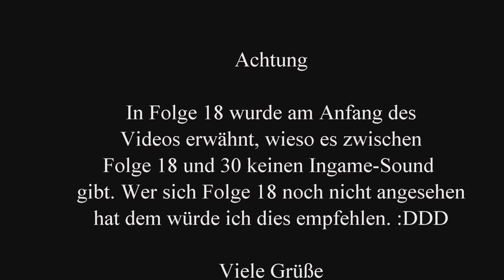Let's Play 🎮 Elex 🎮 Part 030 - Next to Abessa [GER]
▼🎮▼ More Information ▼🎮▼
▼🎮▼ More Information ▼🎮▼
▼🎮▼ More Information ▼🎮▼

➽ Information about Record, Cut, Audio etc.: 🎬 📹 🎥 🎶

► Record Program: ShadowPlay of Nvidia / Bandicam / Open Broadcaster Studio
► Cut Program: Cyberlink Power Director 15 Ultra / Camtasia Studio 8 / Vegas Pro 13
► Animation Program: Cinema 4D / Blender
► Audio- record and -edit Program: Audacity, Cyberlink Audio Director 7

➽ Information about the Game and called links: (◕‿-)

►Like/Dislike- ratio since the 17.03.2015 [Status: 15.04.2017]
╚»18197 Likes / 3542 Dislikes [80,535253% Likes / 19,464747% Dislikes]

►Skype:
╚»thegothicfreak

►Steam:
╚»XardasLP [Youtuber]

●▬▬▬▬▬▬▬๑۩۩๑▬▬▬▬▬▬▬▬●
●▬▬▬▬▬▬▬๑۩۩๑▬▬▬▬▬▬▬▬●

➽ My Equipment: Amazon Payment Link (¬‿¬)

★NO ONE IS OBLIGED TO 'DONATE'! USE IT OR IGNORE IT :D ★✌